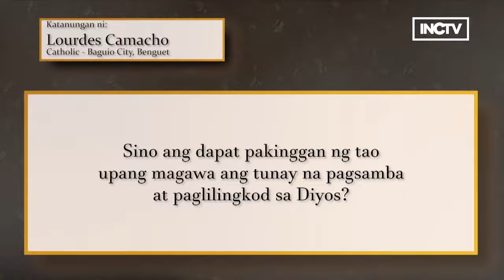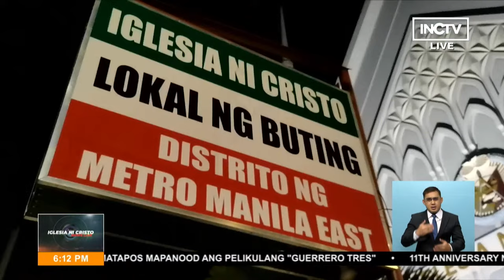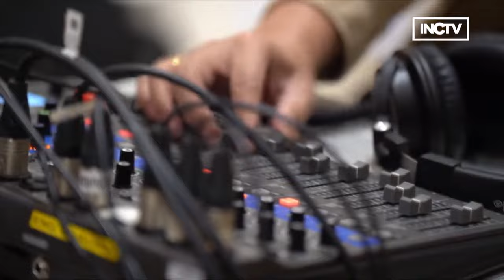Iglesia Ni Cristo News Live April 5, 2024 @ 6:00 PM PHT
Iglesia Ni Cristo News Live
April 5, 2024 @ 6:00 PM PHT

PASIG CITY — Malaking bilang ng mga kababayan natin ang nagpaunlak na dumalo sa isinagawang Pamamahayag ng mga salita ng Diyos sa Distrito ng Metro Manila East. Pinangunahan ng Kapatid na Angelo Eraño V. Manalo, Tagapag-ugnay ng mga Kapisanang Pansambahayan ng Iglesia Ni Cristo, ang pagtuturo ng mga salita ng Diyos. Nasaksihan ito sa iba't ibang lokal sa buong distrito. Ang mga detalye sa Iglesia Ni Cristo News Live.